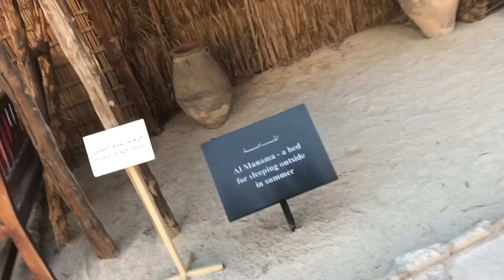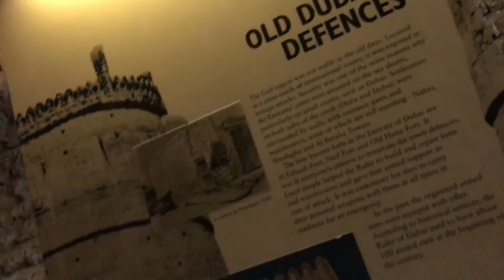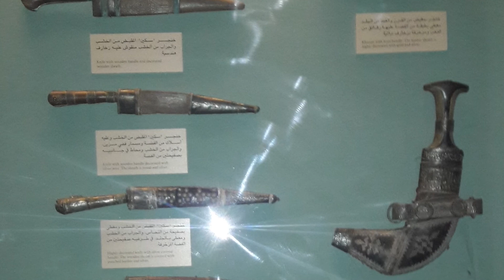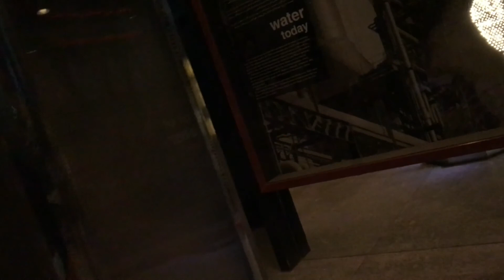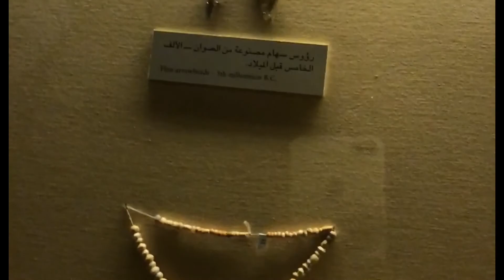DUBAI MUSEUM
Dubai Museum is one of the famous tourist place in dubai.It is situated at ALFAHIDI area of Dubai.It is reachable from very near to ALFAHIDI METRO station.